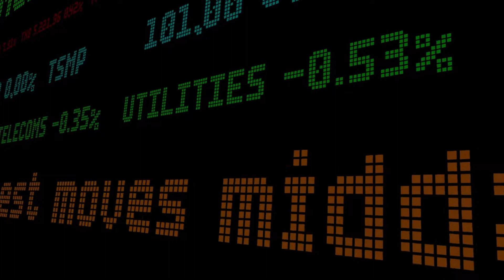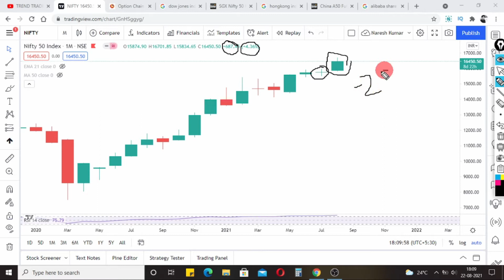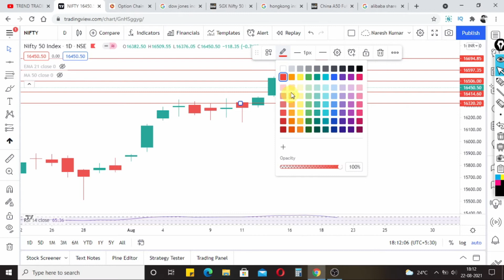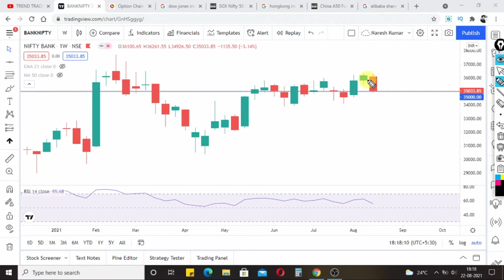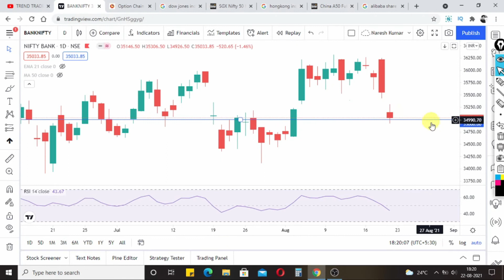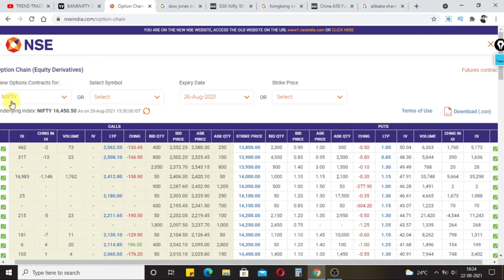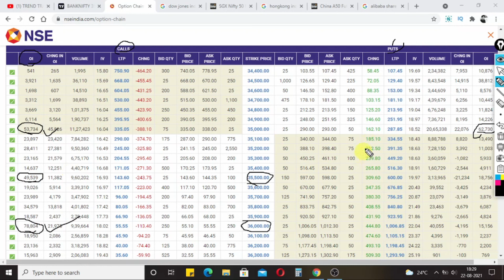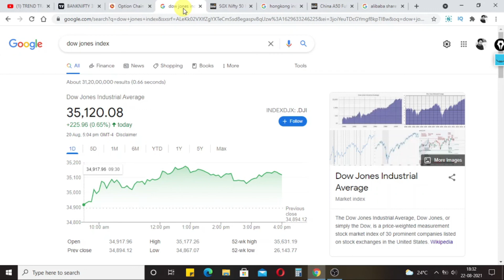NIFTY AND BANK NIFTY ANALYSIS FOR TOMORROW IN TELUGU | NIFTY AND BANK NIFTY WEEKLY ANALYSIS